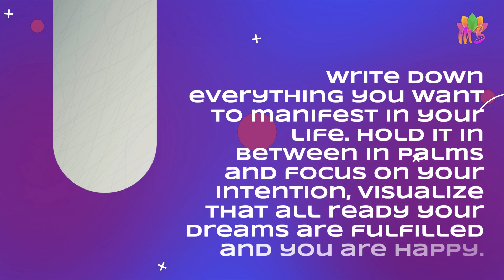NEW YEAR RITUAL 2024predictions #2024